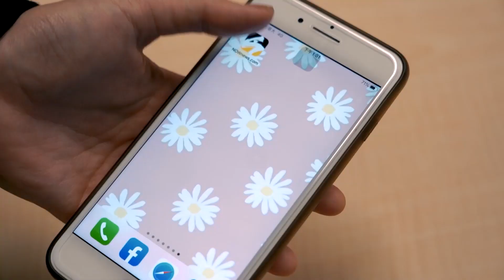《財富老司機》5/18晚上七點準時開播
想創業?想投資?
快來聽聽兩位經驗老道的投資達人
如何選擇標的物

5/18起 每週二、五晚上七點
敬請鎖定NOWnews今日新聞
《財富老司機》